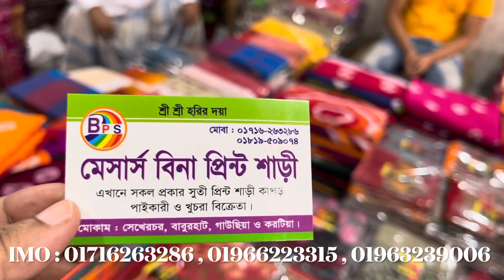মাত্র ১৬০ টাকায় শাড়ি | শাড়ির বৃহত্তম পাইকারি বাজার থেকে কিনুন মাত্র ১৬০ টাকায় | shari collection